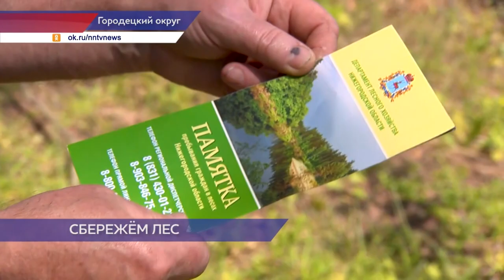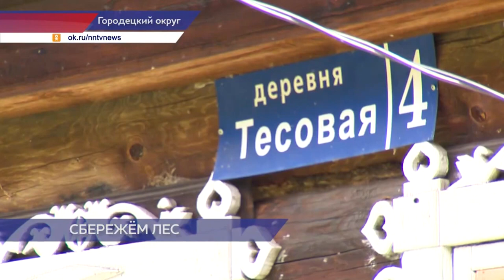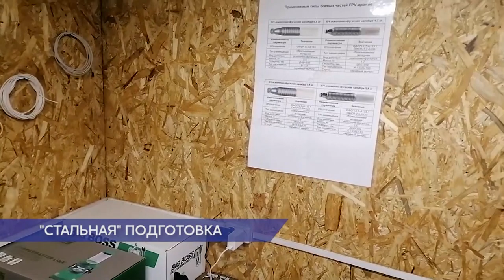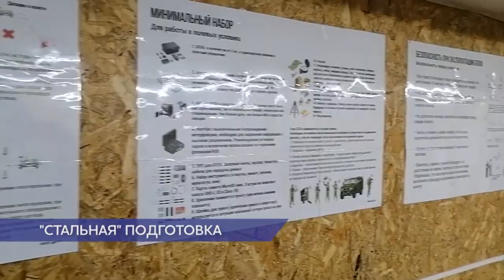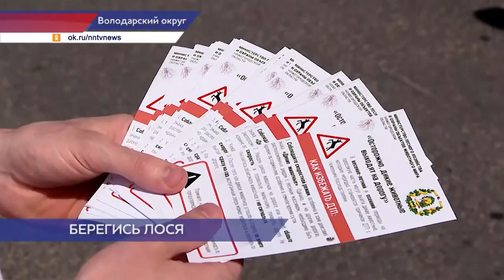Новости губернии 02.06